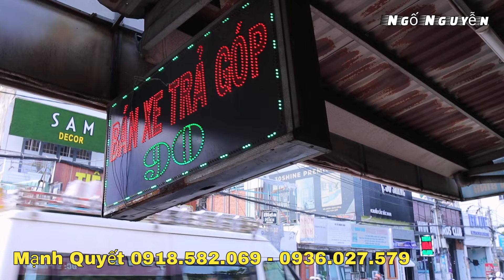Xã Cuối Tuần SH Siêu Lướt - Win zin - Ex Xuống Áo, AB - Vario Trả Góp OđHỗ Trợ Ra Tên Tại Mạnh Quyết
Mạnh Quyết: 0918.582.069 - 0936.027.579  Địa chỉ: 90 Phan Huy Ích Phường 15 Quận Tân Bình TPHCM